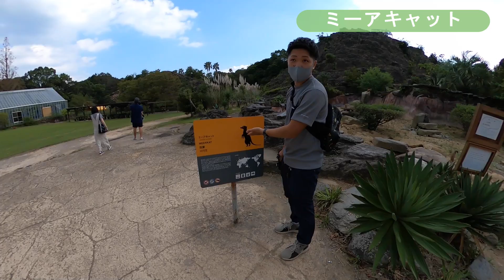飼育員は休日になにしてる？ Zookeeper’s holiday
飼育員春岡はカメラが好きで写真を動画を撮るのが趣味。休日でもバイオパークによくきます。もちろん被写体は動物たちです。

バイオパークは柵や檻が少ないので、写真を撮るのにも最適。動物だけを撮るのはもちろん、動物と一緒にこんなに自撮りがしやすい動物園もなかなかありませんよ。